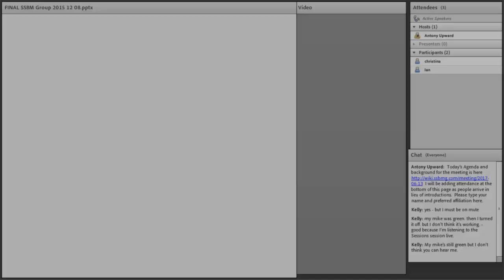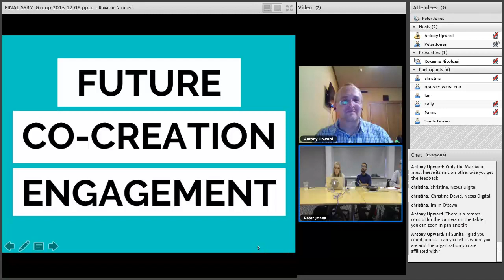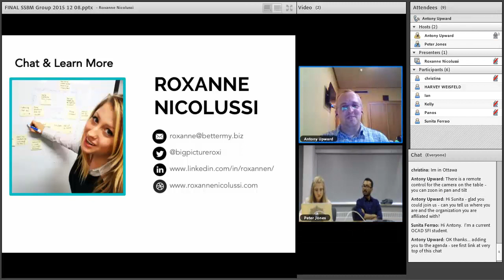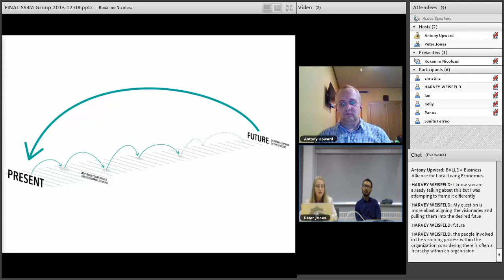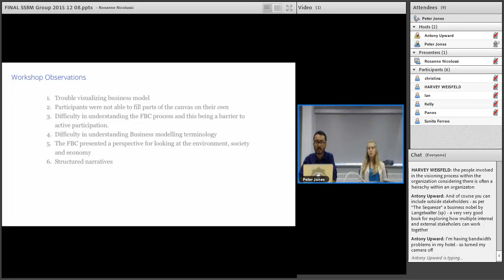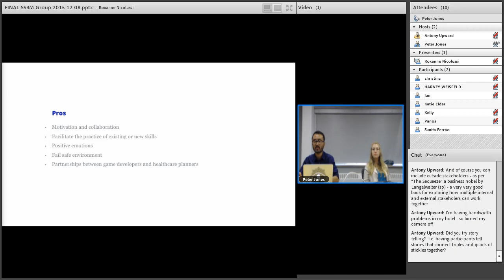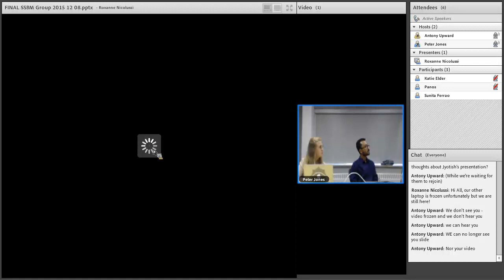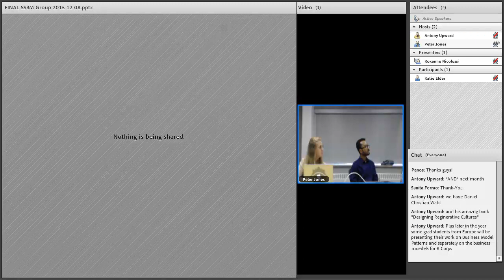#061 SME Strategy & Flourishing Hospitals (Nicolussi & Sonowal)